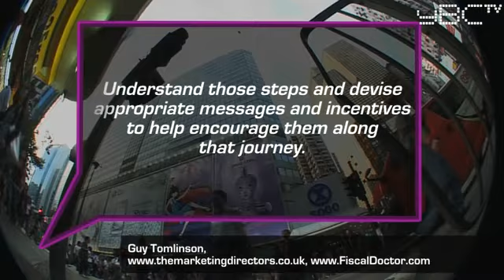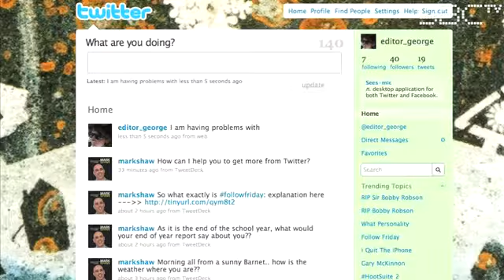Marketing strategy from Guy Tomlinson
Expert marketing strategy. Focus on your niche says Guy Tomlinson